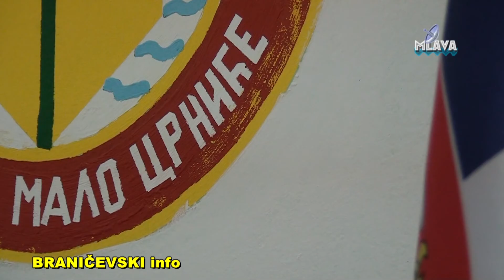Malo Crnice, potpisivanje ugovora subvencije za poljoprivrednike (RTV MLAVA 22.12.2017.)